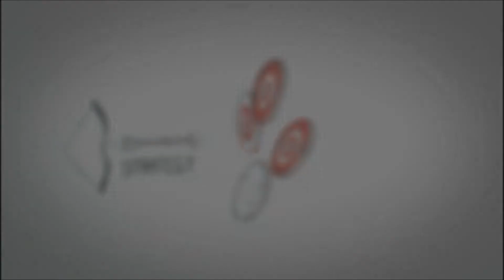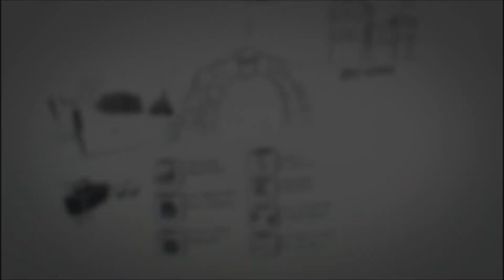timelapse drawing presentation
timelapse drawing project for a ship engineering company.